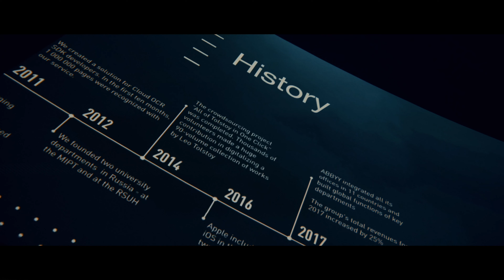ABBYY is 30 and getting stronger!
ABBYY is 30 and getting stronger! Let's move upward and forward together! Come join our team, become part of OneABBYY and bring innovative ideas and technologies to business. Watch our anniversary video and share our excitement!